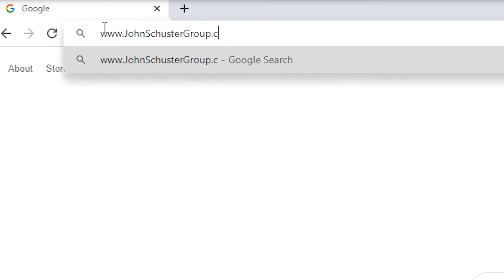Which Twin City Area Market Has Grown the Most?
The spring market is here, and to be honest, it’s one of the hottest real estate markets we’ve ever seen. Speaking of, the Star Tribune has ranked the 10 hottest cities in the Twin Cities metropolitan area in terms of year-over-year market growth, and you might be surprised by which cities made the list. To see the top spots and learn what these trends mean for buyers and sellers, watch our latest video.

Buying a Twin Cities Home? Search ALL Homes For Sale

Selling Your Twin Cities Home?